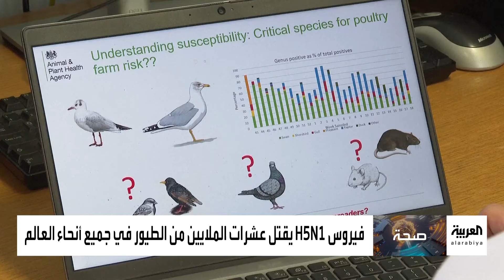فيروس جديد يقتل عشرات الملايين من الطيور في جميع أنحاء العالم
أخبار_الساعة | يمكن أن يقفز بشكل مستمر إلى البشر ويبدأ بالانتشار.. فيروس H5N1 يقتل عشرات الملايين من الطيور في جميع أنحاء العالم
لمعرفة أحدث المستجدات.. عبر البث المباشر من هنا ⤵
وبإمكانكم متابعة العربية على منصات التواصل